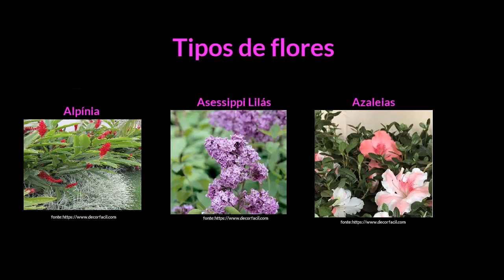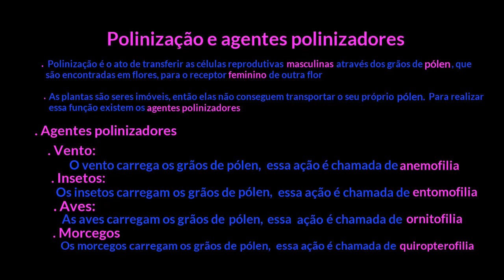Flores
Nesta videoaula apresentamos diferentes tipos de flores. Nomeamos as funções das flores e abordamos a polinização.